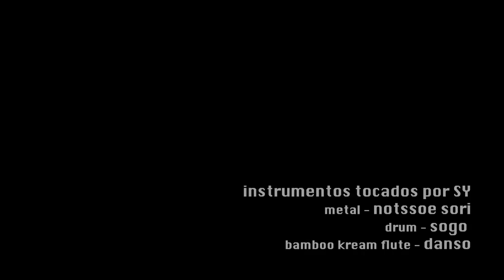Ahicito nomás #07 - SY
Nacida en Corea del Sur, SY transita hoy las calles de París llevando las melodías de su tierra. En una burbuja llena de sonidos que transitan fuera  del tiempo y el espacio de la ciudad.